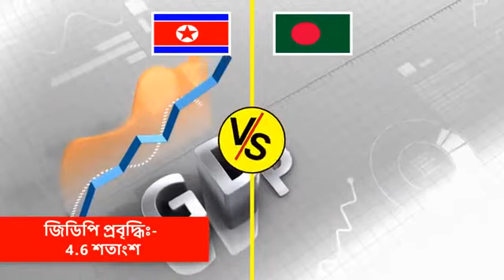উত্তর কোরিয়া বনাম বাংলাদেশ অর্থনীতিতে কোন দেশ সেরা North Korea vs Bangladesh Economy 2020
Oparating Bangladesh ANP Info youtube channel, and Bangladesh ANP Info facebook page
However, the logo of our channel has copyright permission, so no one will use the logo of Bangladesh ANP Info  channel for their personal work.